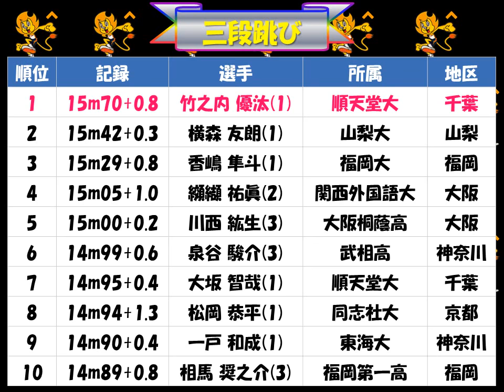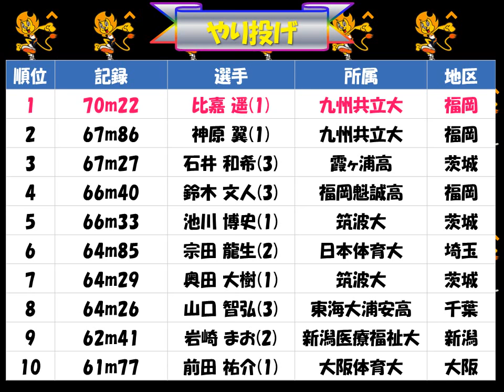ｼﾞｭﾆｱ・ﾕｰｽ陸上2017「U20男子 三段跳び・砲丸投げ・円盤投げ・やり投げ」